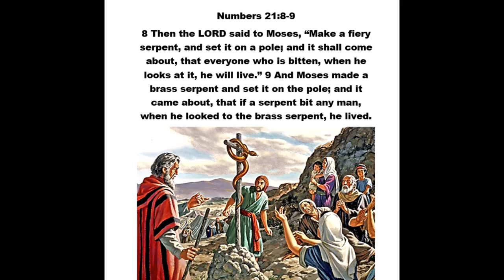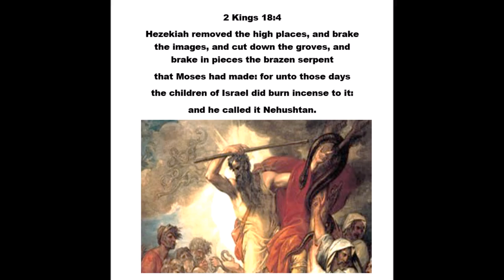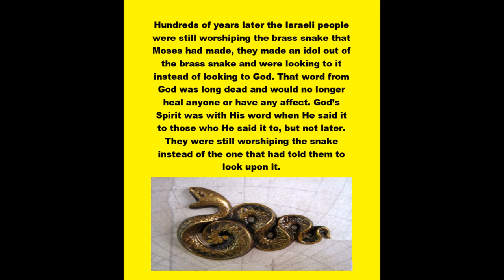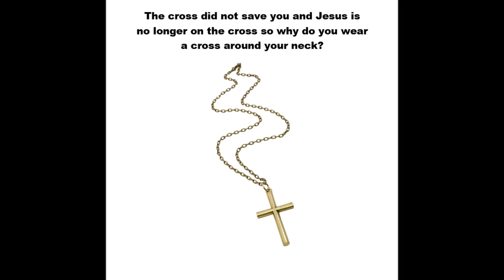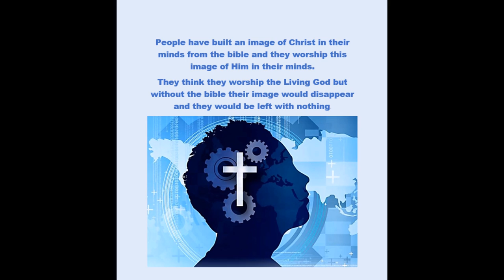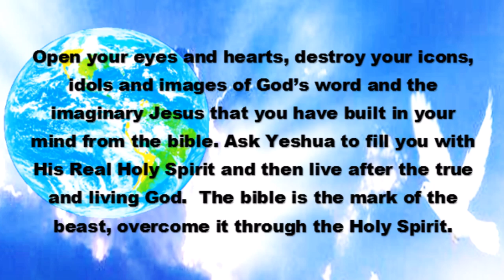Nehushtan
The main principle in this video is if the Spirit of God is no longer there then it will not work.
Nehushtan =  of copper; a brazen thing a name of contempt given to the serpent Moses had made in the wilderness (Num. 21:8), and which Hezekiah destroyed because the children of Israel began to regard it as an idol and "burn incense to it." The lapse of nearly one thousand years had invested the "brazen serpent" with a mysterious sanctity; and in order to deliver the people from their infatuation, and impress them with the idea of its worthlessness, Hezekiah called it, in contempt, "Nehushtan," a brazen thing, a mere piece of brass (2 Kings 18:4). THE BIBLE IS THE MARK OF THE BEAST